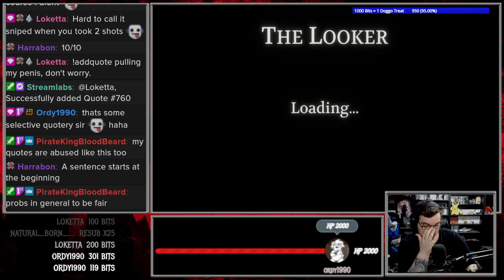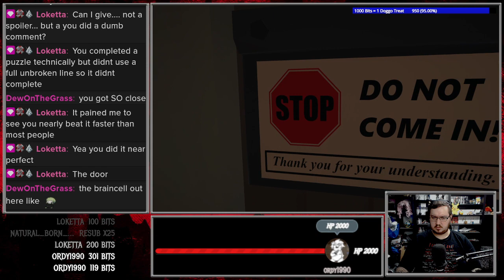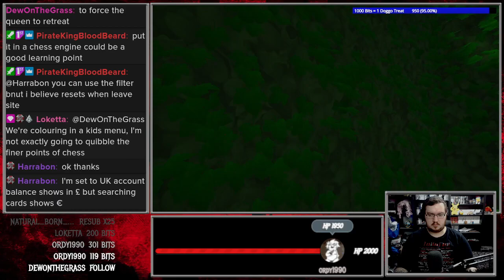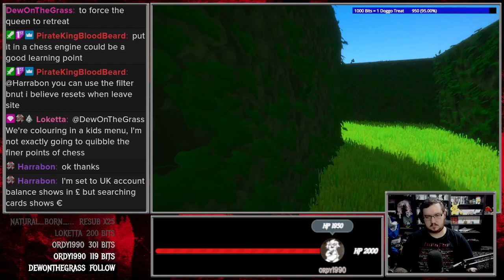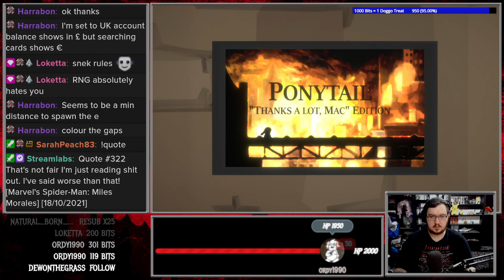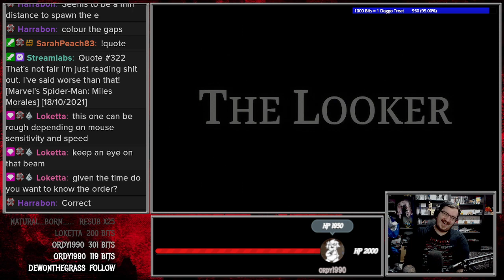The Witness.....but not - The Looker Full Playthrough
My Full Playthrough of The Looker, an indie parody of The Witness.